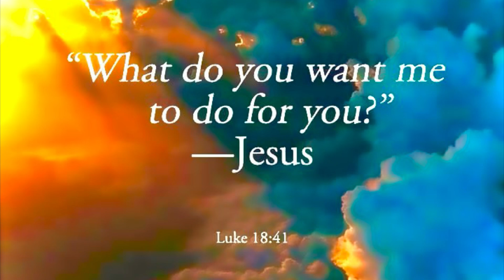God will answer your prayers by exceeding your expectations.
If this message resonated with your Spirit, and the Spirit has led you to sow into this ministry,
You can sow a seed into this ministry using the following links:

““The rain and snow come down from the heavens and stay on the ground to water the earth. They cause the grain to grow, producing seed for the farmer and bread for the hungry. It is the same with my word. I send it out, and it always produces fruit. It will accomplish all I want it to, and it will prosper everywhere I send it. You will live in joy and peace. The mountains and hills will burst into song, and the trees of the field will clap their hands! Where once there were thorns, cypress trees will grow. Where nettles grew, myrtles will sprout up. These events will bring great honor to the Lord’s name; they will be an everlasting sign of his power and love.””
‭‭Isaiah‬ ‭55‬:‭10‬-‭13‬ ‭